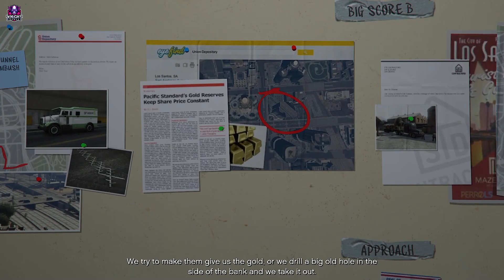GTA 5 | STEALING POLICE VAN FOR HIEST | #65